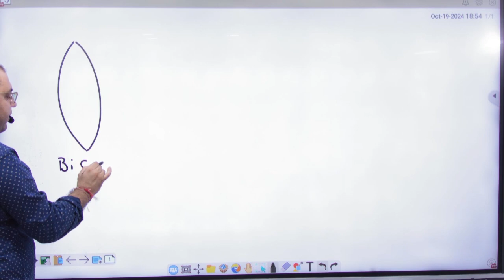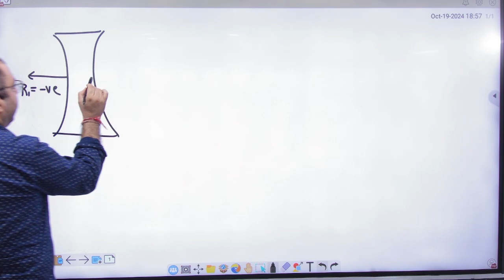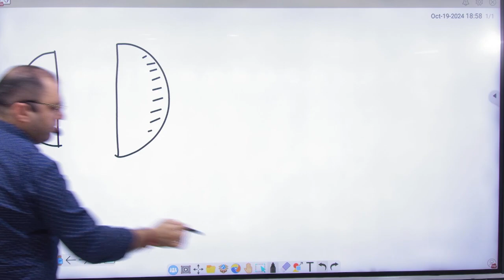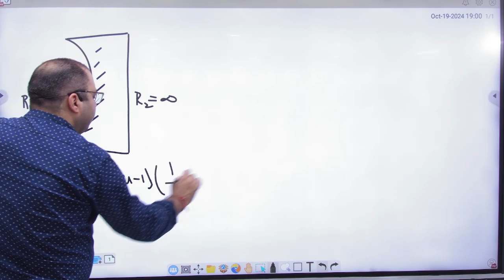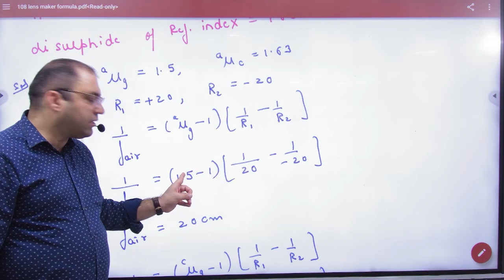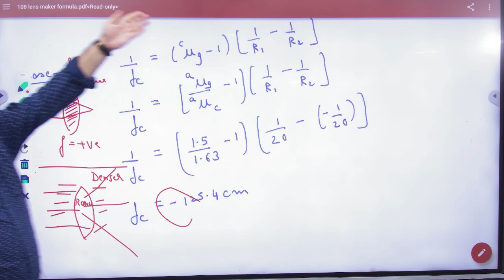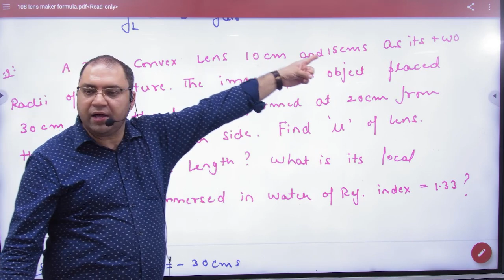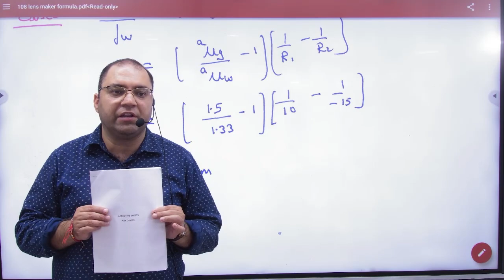6 Lens maker formula ncert numericals